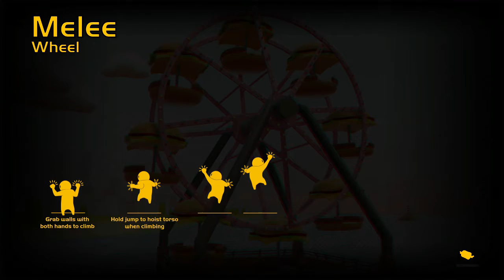Gang Beasts Part 3: Radical 90's Kids are Natural Enemies of Penguins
Gang Beasts is an interesting game. It's essentially wacky wrestling/king of the hill in zany places with the last man standing being the winner of that round. Laughter abounds in this crazy game with Richard, Benji, Jesse, and Scott.